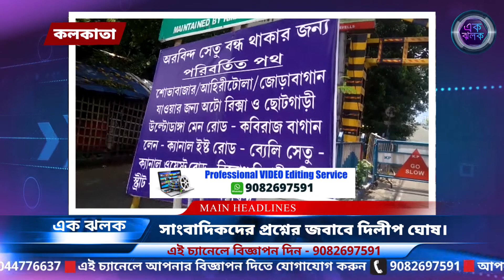অরবিন্দু সেতুর স্বাস্থ পরীক্ষায় যানজটের আশংকা | এক ঝলক News বাংলা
শুভাশিস ঘোষ - উল্টোডাঙ্গার লাইফ লাইন বলতে যা বোঝায় সেই অরবিন্দু সেতুর স্বাস্থ পরীক্ষার কারনে কয়েকদিন উত্তর শহরতলির বিভিন্ন জায়গায় যানজটের আশংকা দেখা দিয়েছে। এদিন সকাল এগারোটা নাগাদ ১৪ নংওয়ার্ডের পুরপিতা অমল চক্রবর্তী ও ডিসি ট্রাফিক এবং স্থানীয় উল্টোডাঙ্গা থানার ও মানিকতলা থানার অফিসারদের নিয়ে ব্রিজের অবস্থা সরেজমিনে দেখল। এদিন এক ঝলক কে একান্ত সাক্ষাতকারে ১৪নং ওয়ার্ডের পুরপিতা অমল চকংরবর্তী বলেন, সেতুটির সংস্কারের কাজ চলছে। যা ঠিক করতে দুদিন সময় লাগবে। সেই কারনে মানুষ সামান‍্য অসুবিধার সম্মুখীন হলেও দুএকদিনের মধ‍্যেই সব ঠিক হয়ে যাবে। অরবিন্দু সেতু বন্ধ থাকায় সব গাড়ি ব্রিজের পাশের রাস্তা দিয়ে ঘুরিয়ে দেওয়া হচ্ছে।

এক ঝলক বাংলা ইউটিউব টিভি চ্যানেল |

খবর, সর্বশেষ খবর, ব্রেকিং নিউজ | News, latest news, breaking news